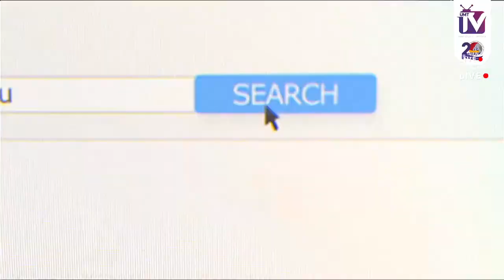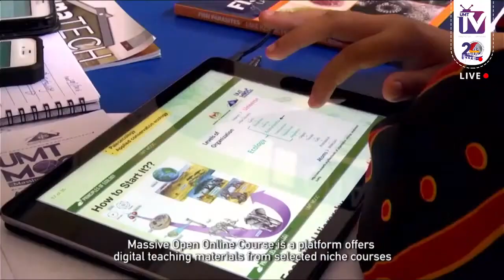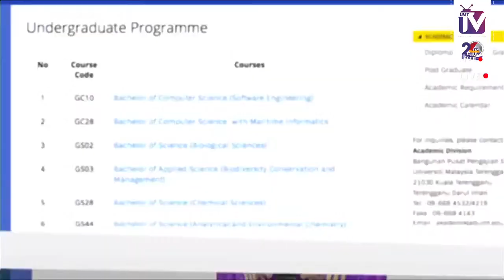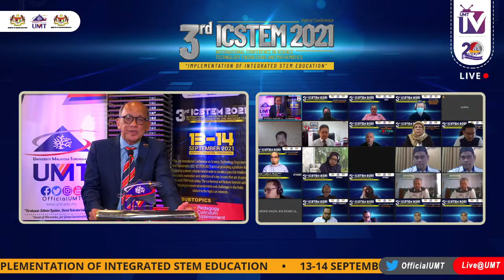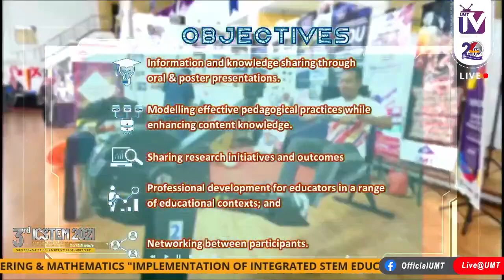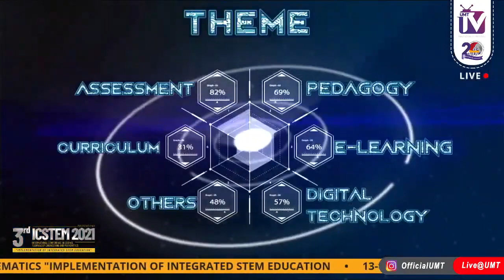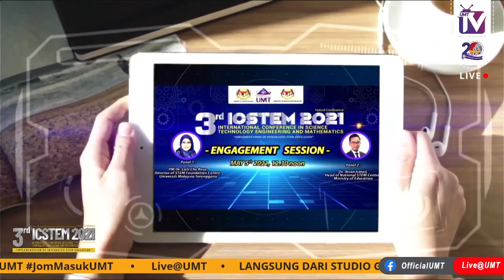3rd ICSTEM 2021 Opening Ceremony Online Conference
Opening Ceremony Online Conference